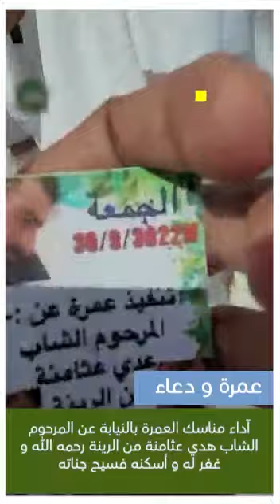آداء مناسك العمرة بالنيابة عن المرحوم الشاب هدي عثامنة من الرينة رحمه الله و غفر له و أسكنه فسيح جنا